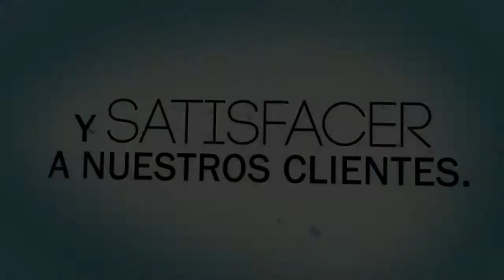Presentación Creamos Arreglada Final